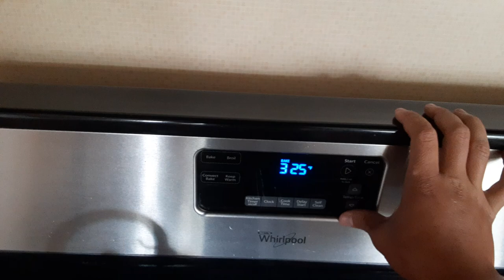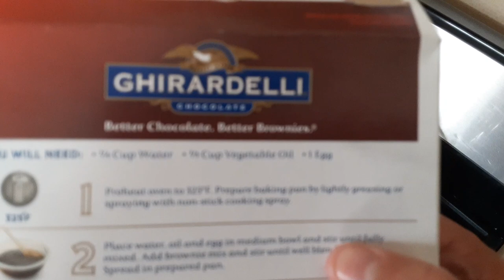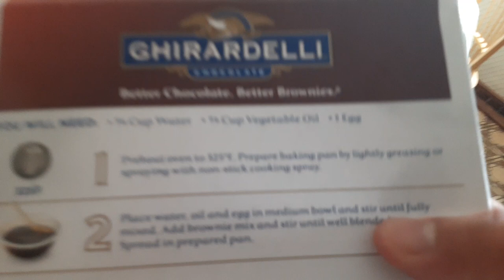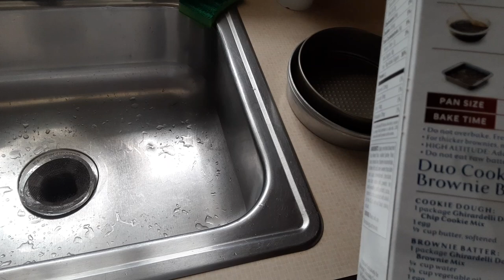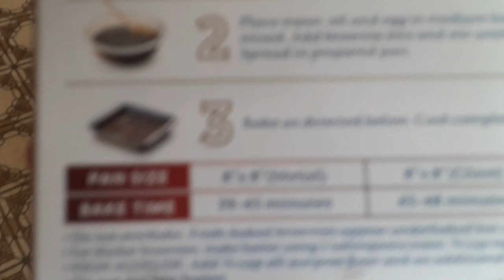Baking Brownies for the first time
Video title: Baking Brownies for the first time.

I bake Brownies for the first time